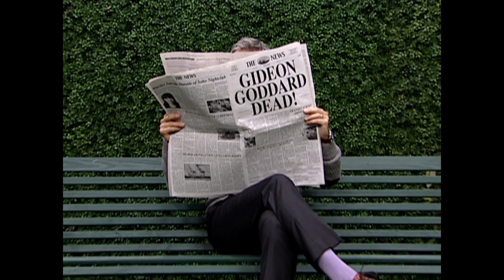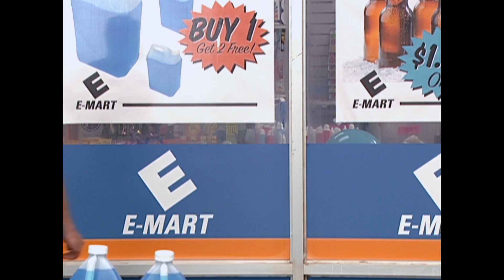The Mr. Robot Show!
(The Mr Robot show is filmed in front of a live imagined audience)

From Mr Robot Season 2 Episode 6 "eps2.4_m4ster-s1ave.aes"
Elliot experiences a twisted 1980s sitcom version of a family road trip with Tyrell locked in the trunk, featuring ALF. Mr. Robot encourages him to keep his eyes forward until he is ready to wake up in the hospital. Ray lets him know that he is Elliot's master. Upon being locked away by Lone Star, Elliot hugs Mr. Robot for protecting his mind during the beating. A flashback reveals that, the day Elliot's father told him he was fired for being sick, he also let Elliot name his new computer store. Cisco receives equipment from the Dark Army for fsociety's FBI hack, but they break off a hypodermic needle in his finger for asking too many questions. Dominique was spared in the shooting, as both attackers killed themselves. Though the attack gets blamed on Chinese separatists, she is determined to investigate the Dark Army. Congress refuses to move forward with Phillip Price's bailout plan to borrow from China because four FBI agents were killed there. Darlene and Mobley coach Angela through hacking the FBI, but Dominique appears just before she can finish.